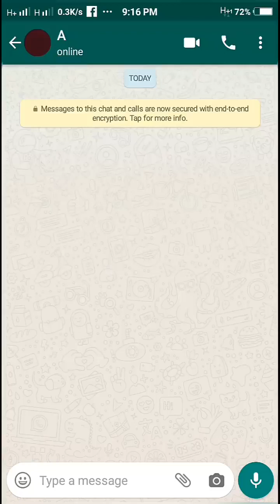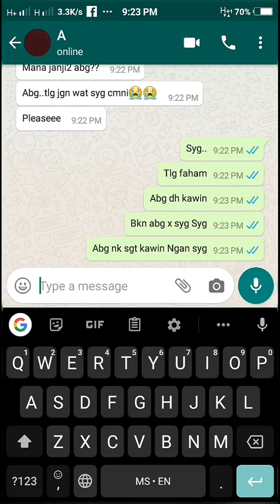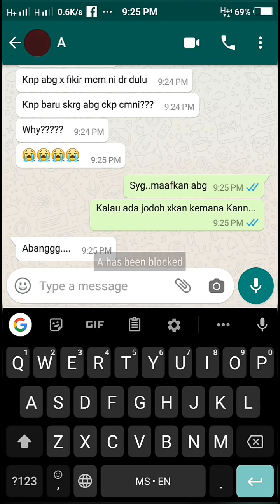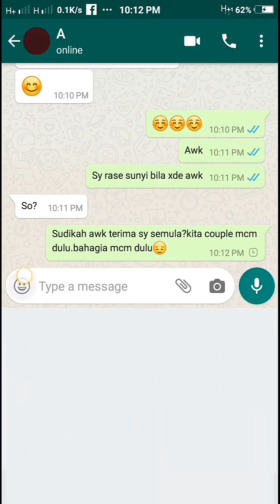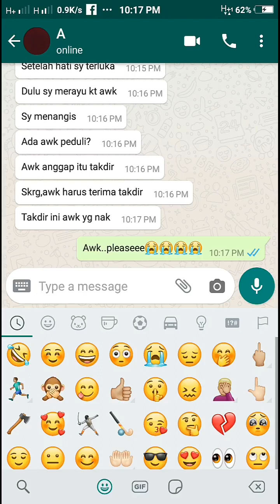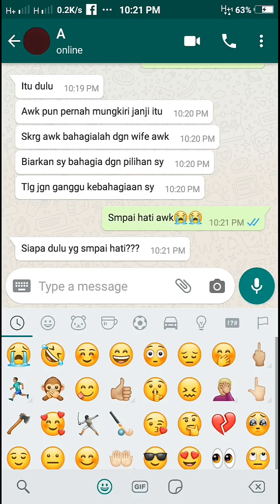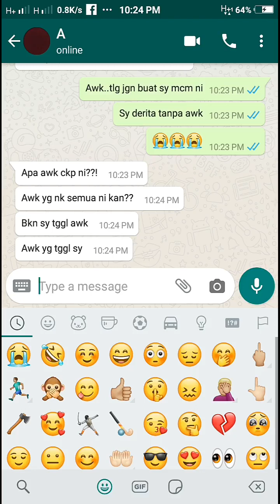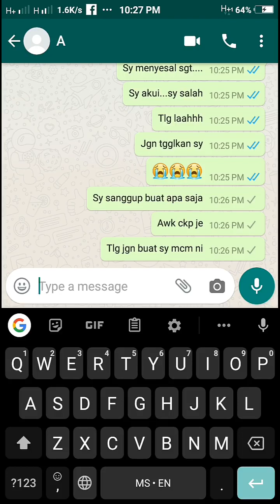Kisah Menyayat Hati